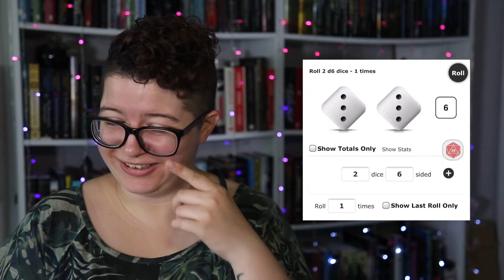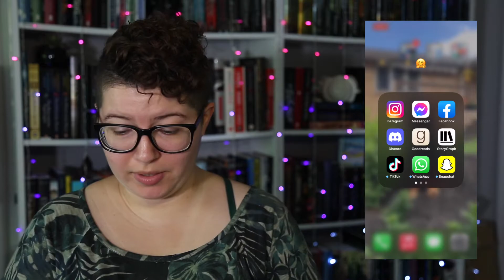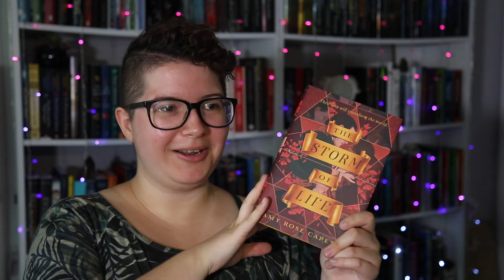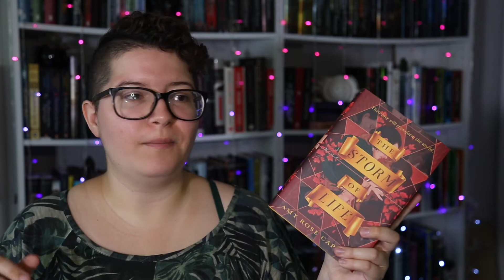Bookoplathon, NSFWathon, & Magical Readathon || September 2021 TBR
★Books mentioned:
☆Queen Takes Knights by Joely Sue Burkhart
☆Love Me for Who I Am by Kata Konayama
☆The First Sister by Linden A. Lewis
☆The Storm of Life by A.R. Capetta
☆Taming Demons for Beginners by Annette Marie
☆Cat's Cafe by Matt Tarpley
☆Isn't It Bromantic? by Lyssa Kay Adams

★My links:
☆Instagram - @me.myshelf.andi (best place to chat!)